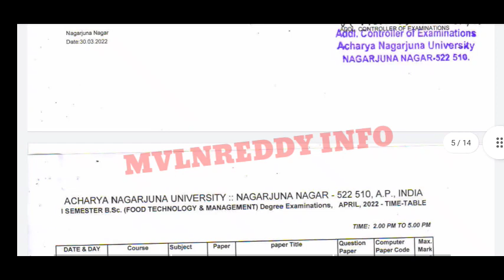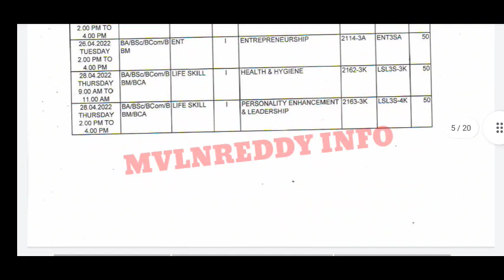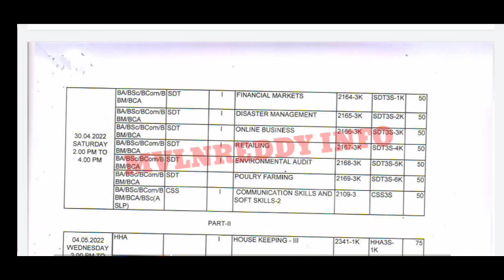ANU Degree 1,3 Sem Exam Time table 2022 Released//ANU Degree Exams 2022 Latest Update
id : Mvlnreddy@cm4
Available in Play Store.